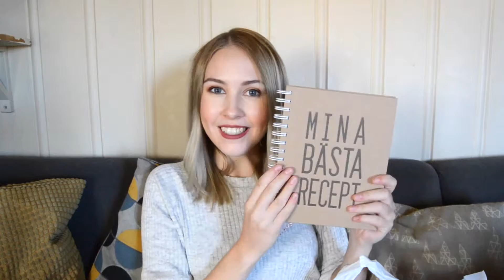Mini Haul | Gina tricot, Lagerhaus, Panduro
Tja det är ju viktigt att kunna skratta åt sig själv. Och det fick jag nog göra när jag editerade denna video. Herre jessus om jag var övertrött. Så jag bjuder på en vimsig video på mina fynd från Strømmen. Det är så mycket som inte är perfekt med denna video. Påsar som prasslar, trötta ögon och en fluga som prompt vill vara men som jag absolut inte lägger märke till, haha!